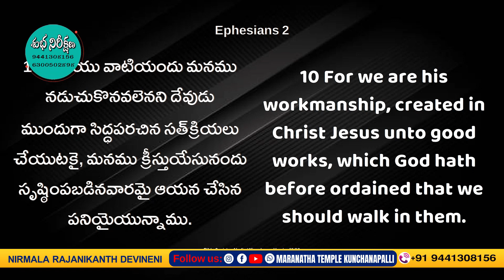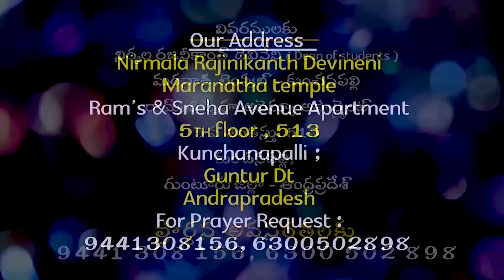వెలుగు ప్రకాశించబడవలెనంటే Part 2 || MARANATHA TEMPLE KUNCHANAPALLI || Devineni Nirmala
Maranatha Temple Kunchanapalli is a Christian message channel to present meaningful messages and worship songs from Pastors who serve in the name of god.